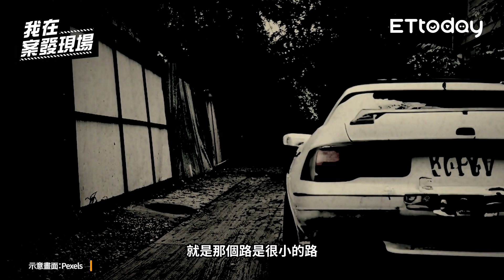警察辦案有飄點 揭人與鬼的真實關係｜ft.撞鬼警察 不拎GUN｜我在案發現場 精選版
主持：陳豐德 　來賓：撞鬼警察 不拎GUN